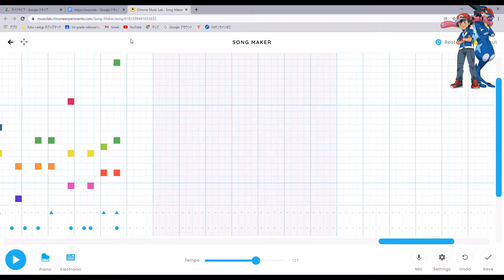Pokémon XY&Z OP「XY&Z/ 松本梨香」学校の授業で使ったソフトで曲作った【chome music lab】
マジでXYは神だから1度は見てほしい、ていうかこの曲BPM254もあるんですが…アニソンの速さしてないわこれ